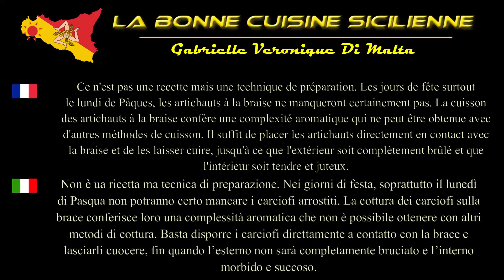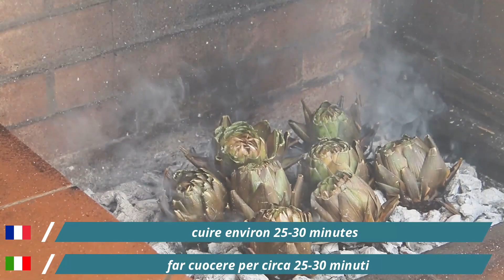Artichauts à la braise - Carciofi alla brace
FR - Si vous aimez La Sicile à Table venez nous rendre visite
IT - Se ti piace La Sicile à Table vieni a trovarci su